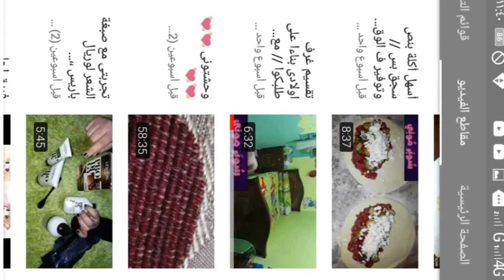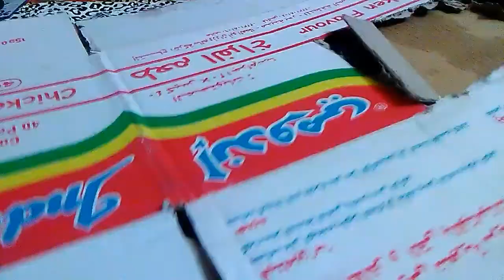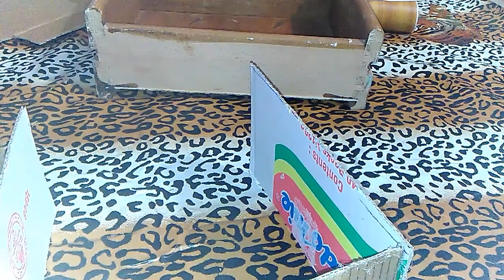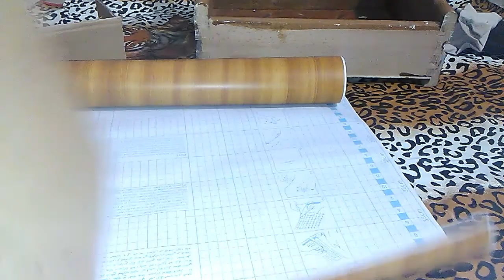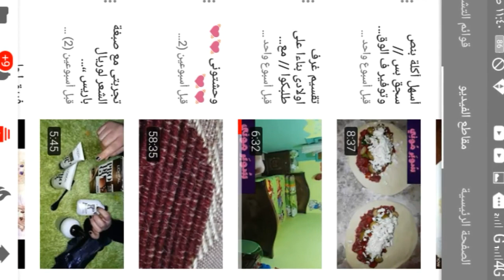منظم لدرج الشرابات بطريقة بسيطة & اول تحدي مع قناة سوبر موني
ده فيديو قناة سوبر موني عملت احلي منظم